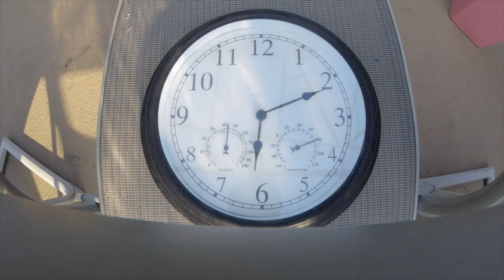Clock Time-lapse made with the GoPro Hero 4 Session!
4th Timelapse.
If you're reading this now, you know you're interested.
 Comment what I should do a time-lapse of next!